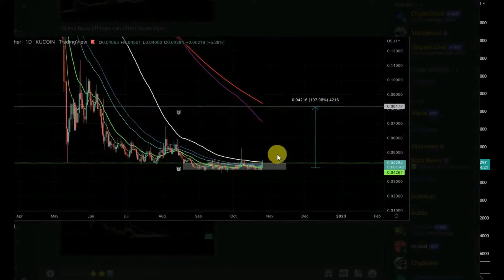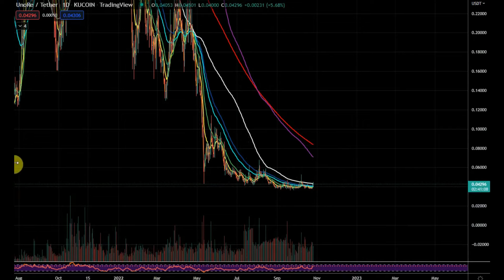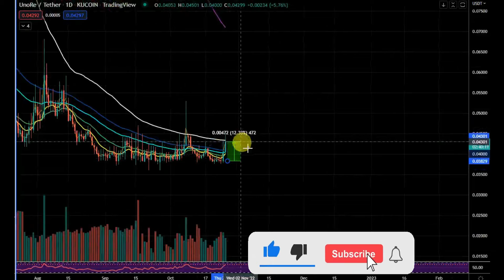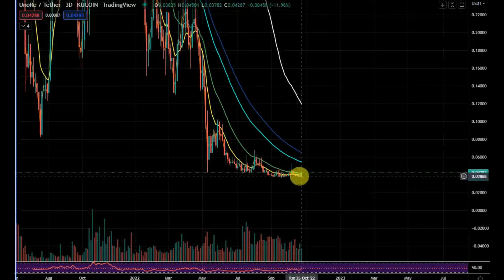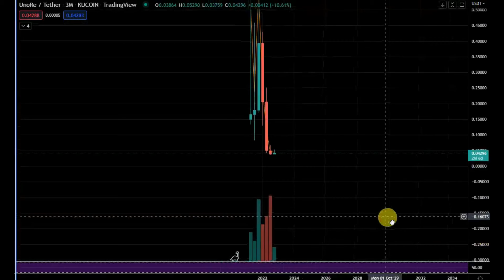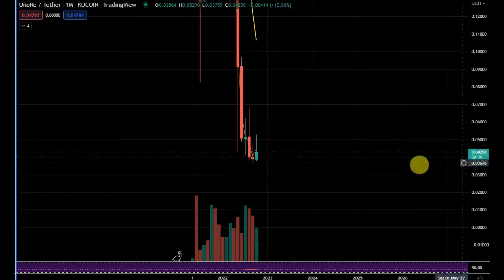altcoin daily 2 November 2022